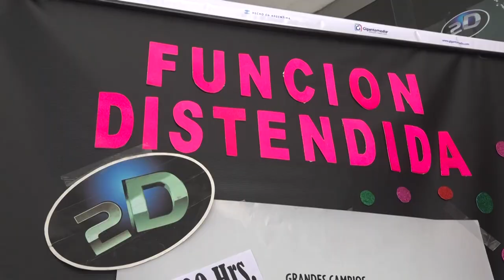Reconocimiento a la función de Cine Distendida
Declararon de Interés Municipal la función de Cine Adaptada a niños con Autismo y otras discapacidades

En instalaciones del Cine Alfa, la concejala Melisa Silva entregó a Susana Cernuschi, propietaria del Cine Teatro Alfa y Liliana Maza, de la Fundación Hablemos de Autismo, la copia de la Minuta N° 148/2023, que declara el Beneplácito por la realización de la "Primera función de cine adaptada a niños con trastorno del espectro autista".

El Cine Teatro Alfa tuvo la predisposición de hacer realidad la primera Función de Cine Distendida de la Provincia de Jujuy, y el sábado pasado realizaron la tercera función,  siendo un avance significativo en materia de inclusión, con la iniciativa y gestión de la Fundación Hablemos de Autismo, demostraron el compromiso con la tarea de derribar barreras para contribuir al desarrollo pleno de las personas con Hipersensibilidad Auditiva y otras alteraciones sensoriales.